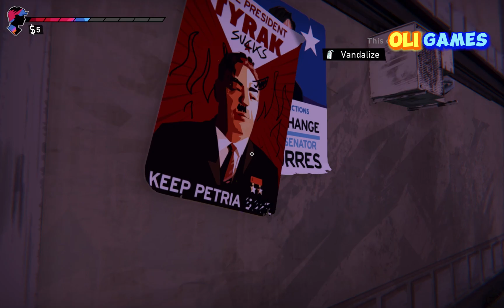ROAD 96 .WALKTHROUGH. FORTH MISSING TEEN. NO COMMENTARY.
My name is Oli and we are going to the road 96.   This is story of the forth teen, hope we can make it... This game makes me thinking about , well everything...
ABOUT THIS GAME
Summer of 1996. Today is the day!

You are going on a journey.
Adventure. Freedom. Escape. Running.
Run away from the mode.
Try to survive.

On this dangerous journey to the border, you will meet amazing characters and discover their interconnected stories and secrets that create this ever-changing adventure.
With each kilometer passed, you need to make a choice.
The decisions you make will affect your adventure, you'll meet other characters, maybe even change the world.

Thousands of roads pass through the authoritarian state of Petria.

Road 96 is a beautiful and crazy ride.
You will discover interesting places and unusual characters on your own and personal journey to freedom.

An ever-changing, story-driven adventure inspired by the works of Tarantino, the Coen brothers, and Bong Joon Ho.
A position created by award-winning game developers Valiant Hearts and Memories Retold.

A combination of action, exploration, melancholy reflections, encounters with people and strange events. All this is happening against the background of an authoritarian regime and oppression.

Amazing visuals, music full of nineties hits, thousands of tracks to complete the game. All of this together allows players to create their own unique stories in Road 96.

Catch your foot free in this crazy procedural ride from renowned indie game developers.

RELEASE DATE: August 16, 2021
MANUFACTURER: Digixart
PUBLISHER: Deep Silver